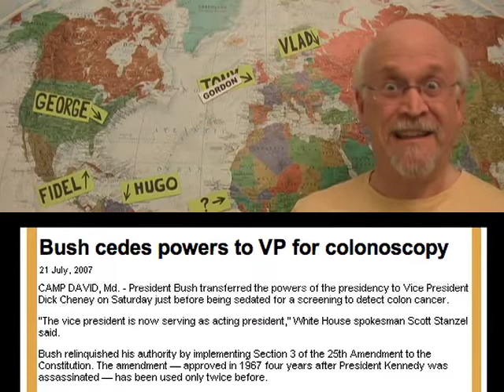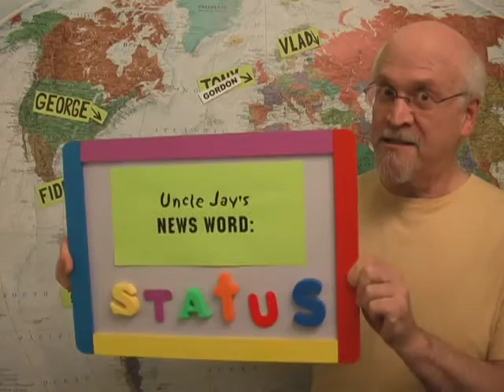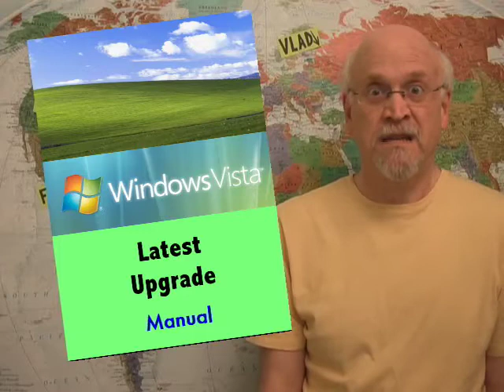Uncle Jay Explains the News - July 23, 2007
The world finally learns whether Harry Potter ... and President Bush's colonoscopy ... have any tragedies in the end!   Plus, Dick Cheney's Presidential legacy, Michael Vick in the doghouse (and we don't mean Cleveland), and more ... Uncle Jay explains it all, and neglects Ron Paul yet again!